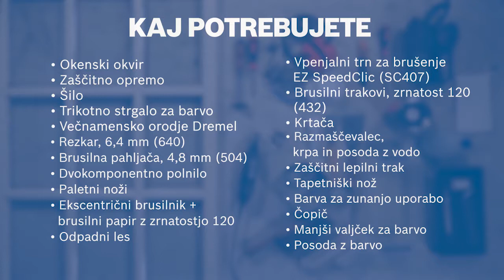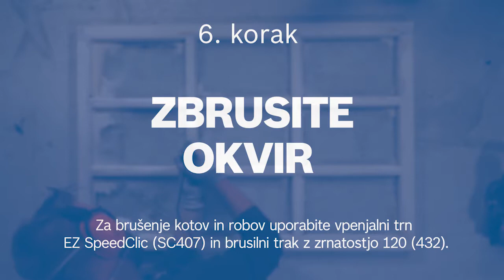Vodič po korakih: restavriranje starega okenskega okvirja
Bi radi restavrirali star okenski okvir in ga uporabili v praktičen namen? Priskočimo vam na pomoč: z Dremlovim DIY-projektom vas po korakih vodimo skozi restavracijo okvirja. V vodiču najdete raznorazne namige in nasvete, da projekt uspešno izpeljete, od nasvetov za odstranjevanje lesne plesni do brušenja površine okvirja.
Preizkusite svoje znanje o brušenju lesa in orodjih za brušenje ter se lotite svojega prvega projekta restavriranja starega okenskega okvirja!